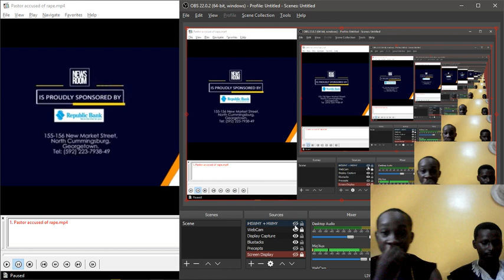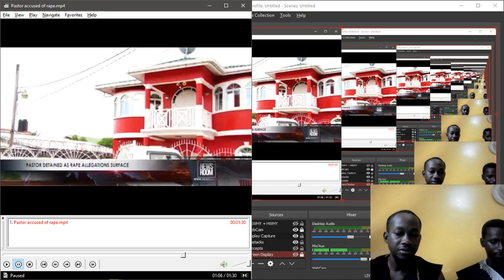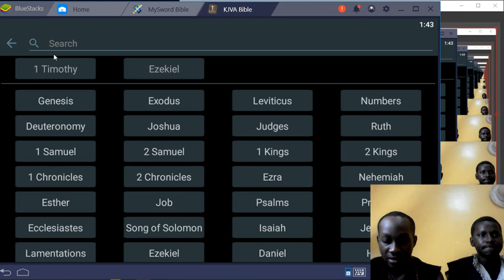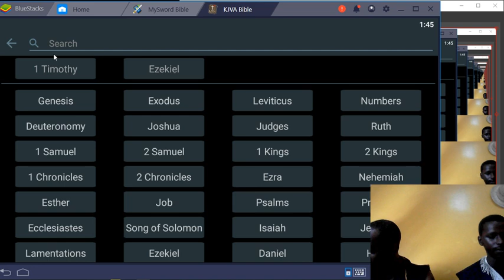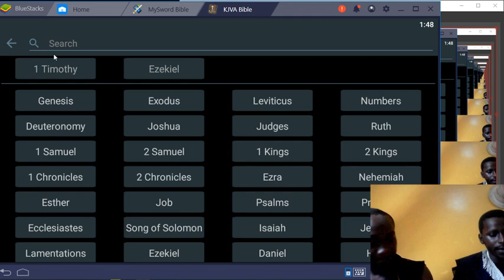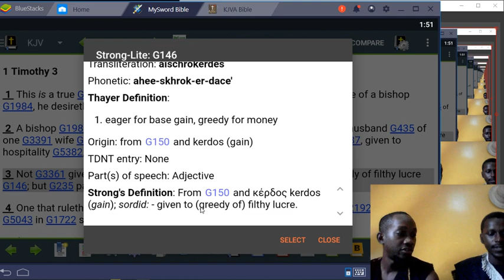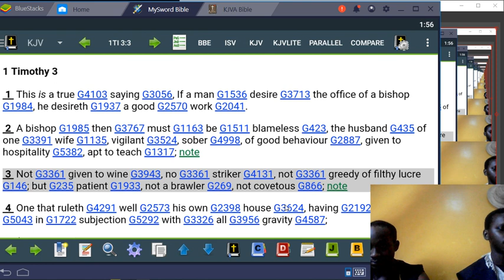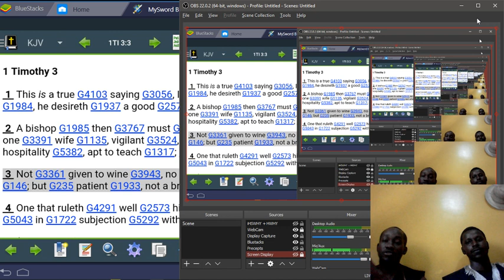GMS - GMS - Wicked Pastor Accused of Rape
AsItIsWritten KJV Jeremiah 23:1 Woe be unto the pastors that destroy and scatter the sheep of my pasture! saith the Lord.